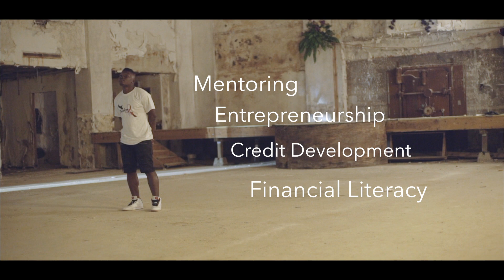Majostee Allstars PEACE center commercial..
Time to SAVE our young people, here's our new commercial! "Stop hoping for change, start funding solutions"..